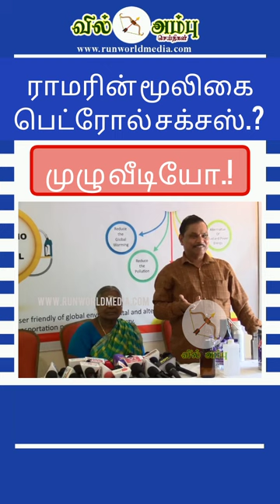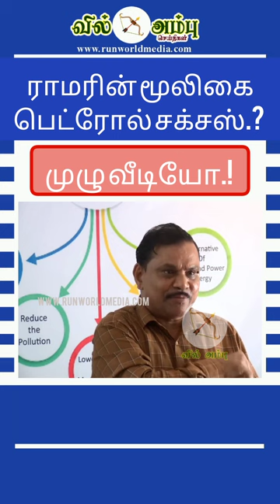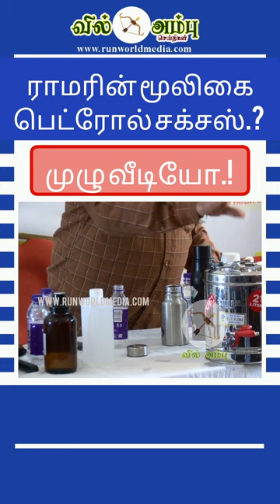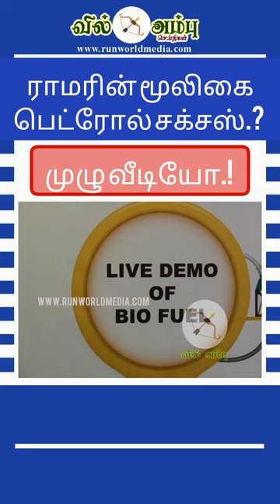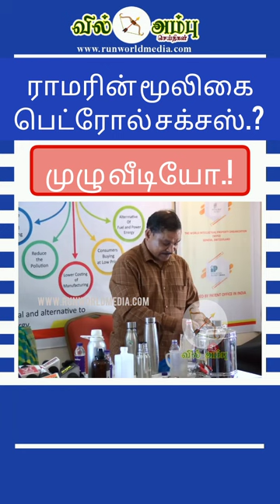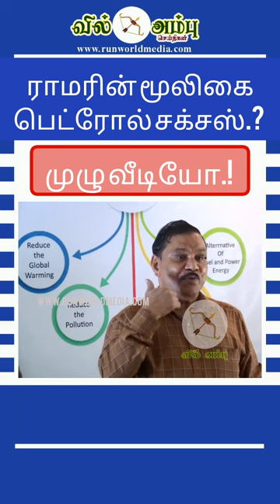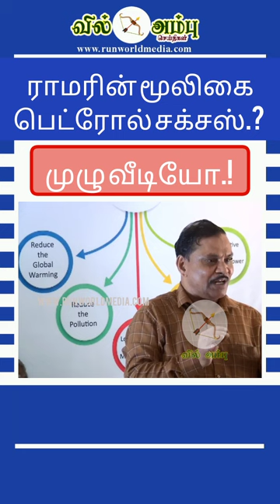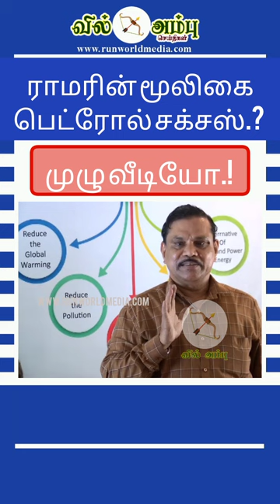ராமரின் மூலிகை பெட்ரோல் சக்சஸ்.? அரசின் முழு அங்கீகாரம் எப்போது..?